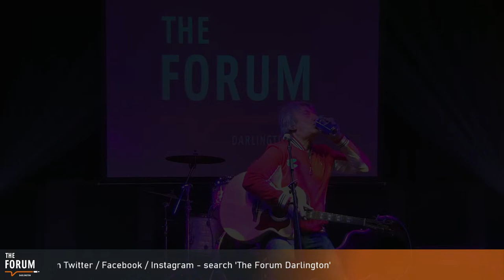🔴 Acoustic Weller | Live Online From The Forum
*There's slight glitch in the audio for the first 7 minutes, which seemed to be caused by interference from the second camera for some reason*

Live Online From The Forum feat Acoustic Weller

"Acoustic Weller" features Mark formerly of The New Age Jam , playing a set of Acoustic Tunes from The Jam , Style Council and of Course Paul Weller’s extensive solo material. Mark comes with 20 years of portraying Paul Weller. He recently supported Steve Cradock (OCS and Paul Weller’s guitarist) who’s comment was “ Excellent”

The Forum Music Studios
Darlington's Dedicated Live Music Venue & Studios
Borough Road, Darlington, DL1 1SG